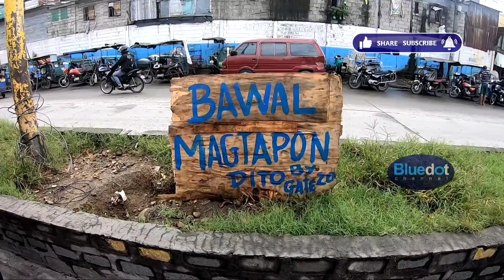BHOY SUNTOK STRIKES BACK! NAALIMPUNGATAN??! | MANILA LATEST UPDATE 01-01, 2021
GOD BLESS!

and to

 Patrick Patrikios
    * Good times
    * Touch
    * Hot Coffee
    * The Awakening

 Jason Farnham
    * Wedding Invitation

 Density & time
    * Inescapable

 Rondo Brothers
    * Race carL

 Mylar Melodies
    * Ruffy's Lab

   * Desert Brawl

Chris Haugen
    * Western Spaghetti

Unicorn heads
    *Digital  memories

Shawl Paul
    * Norma RockWell

Dan Henig
    * Wrong

Vibe Mountain
   * Clover 3

Slynk
   * Doctor Momentum

Kwon
   * Electro Flight

Sound effects
    * Spaceship Alarm

MY GEARS
mini monopod